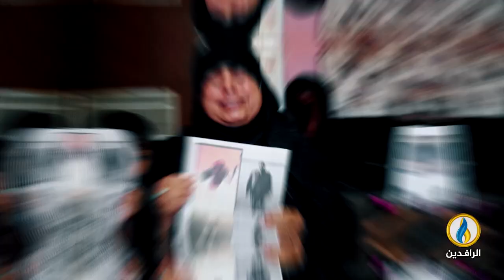حديث_العرب | مقترح بايدن لوقف إطلاق النار.. من سيخرج منتصرًا؟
ضيوف الحلقة:
مأمون أبو عامر - أكاديمي وباحث سياسي
محمد القيق - كاتب وباحث سياسي
محمود الصيفي - عضو اللجنة المركزية لجبهة التحرير العربية

تقديم:
محمد العبيدي